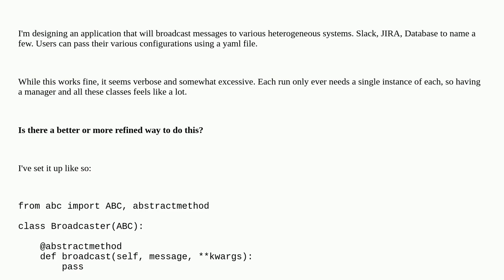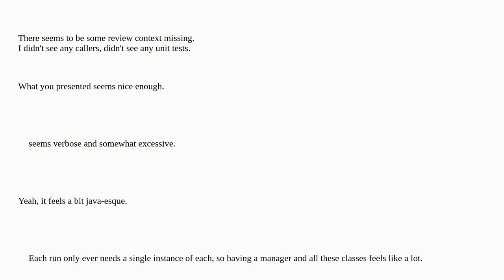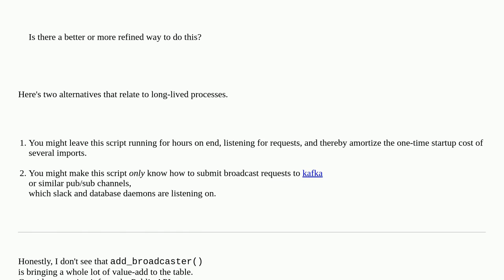Codereview: A set of message broadcasters and a broadcast manager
A set of message broadcasters and a broadcast manager

A special thanks goes out to the awesome community

  python